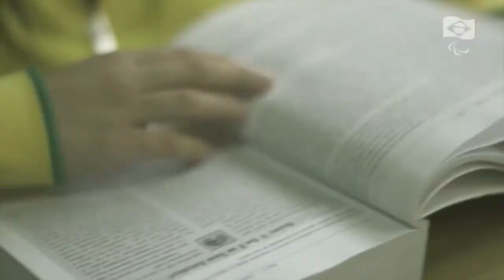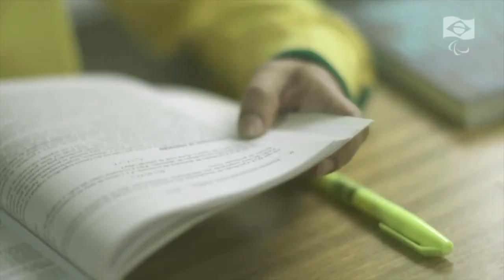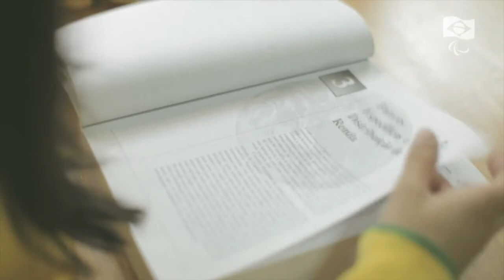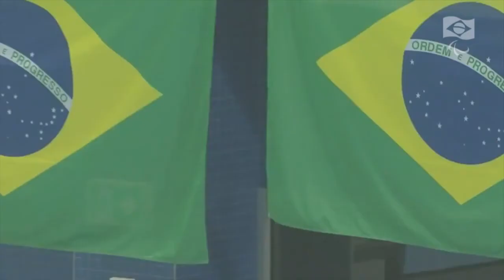Comitê Paralímpico Brasileiro cria programa para formação profissional do esportista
BRASIL 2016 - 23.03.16: O Comitê Paralímpico Brasileiro criou um programa para desenvolver a formação do esportista paralímpico , oferecendo capacitação e treinamento profissional. O objetivo é preparar os atletas para a vida pós-competições.